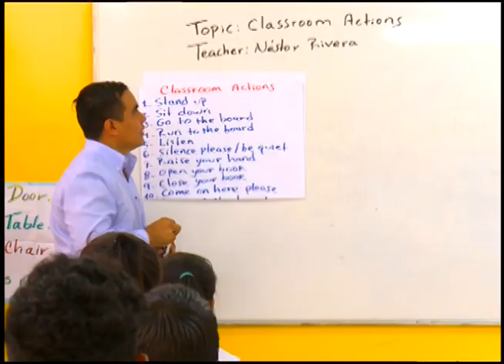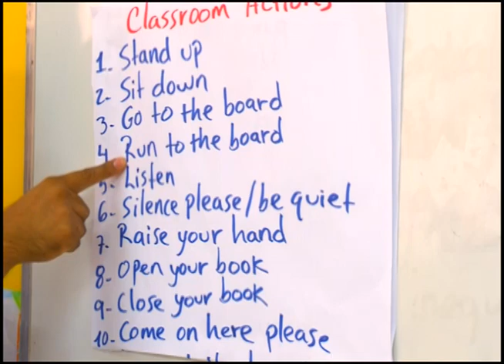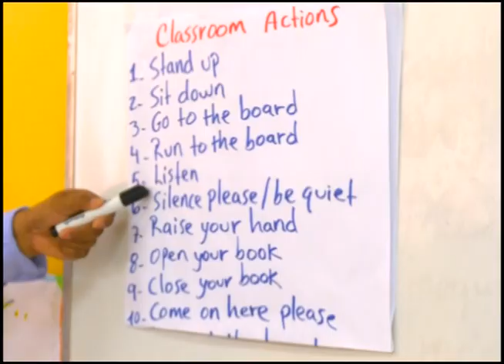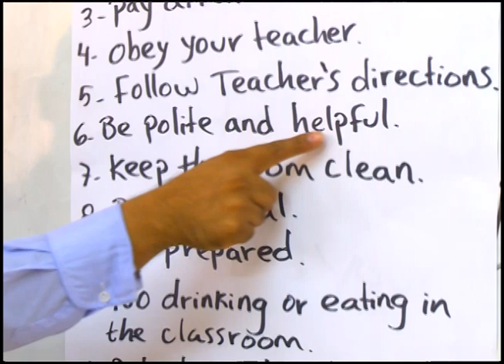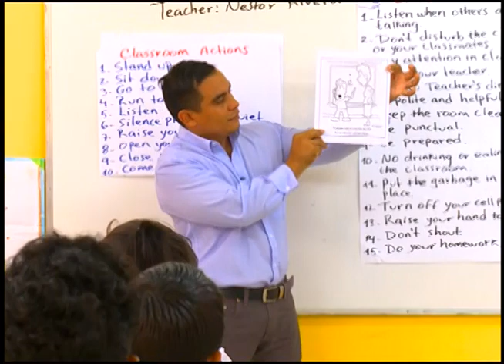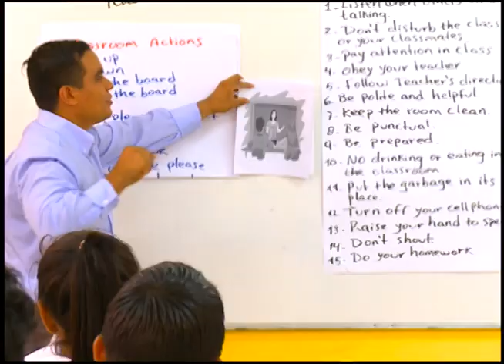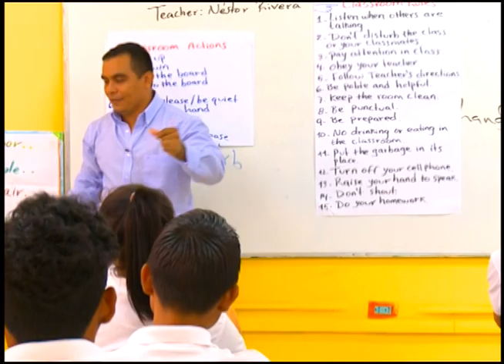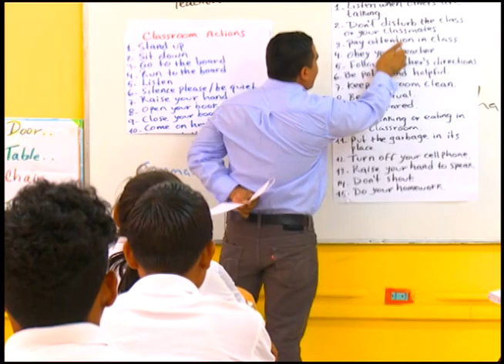clase 3 Classroom actions 7th grade 1st semester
English video classes